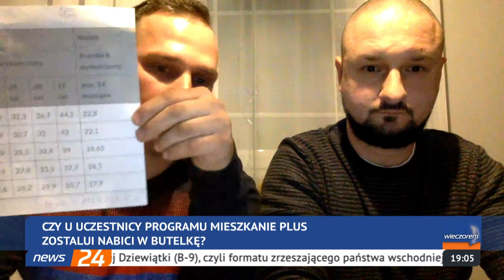Z Drugiej Strony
Czujemy się oszukani przez rząd - mówią mieszkańcy Gdyni, którzy zdecydowali się na lokale z programu Mieszkanie Plus. Nowe stawki dojścia do własności to nawet półtora miliona złotych! Goście Tadeusz Aziewicz-poseł KO-Platforma Obywatelska, Paweł Szyszko-lokator osiedla z programu Mieszkanie Plus.